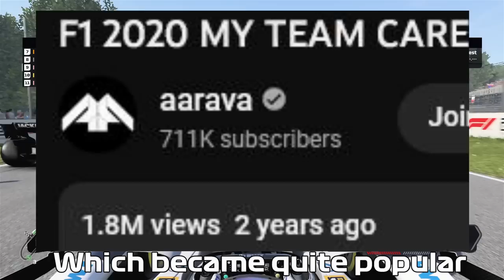This is What Made F1 2020 a Great Game.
If you liked this video, I'm glad you liked it.

If you want to know the name of a song featured in this video just leave a comment behind with the timestamp and I'll answer it.